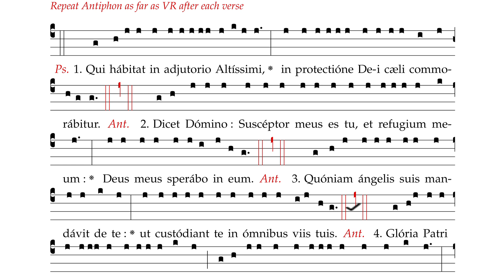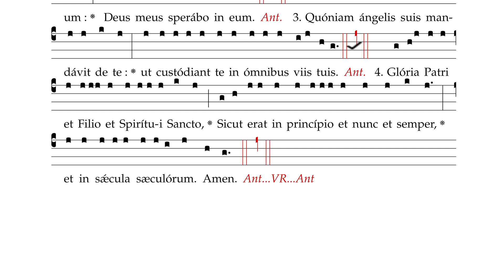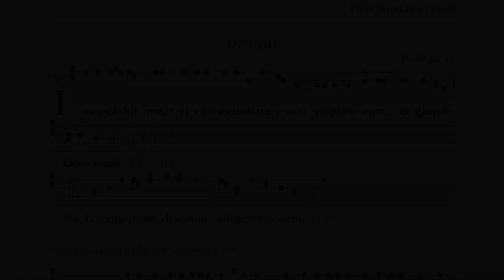First Sunday of Lent (Latin)